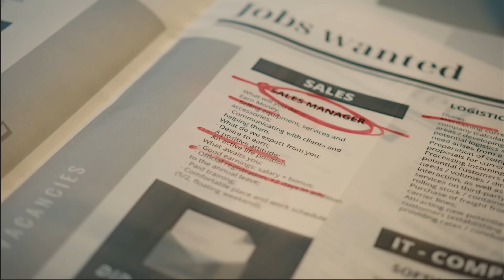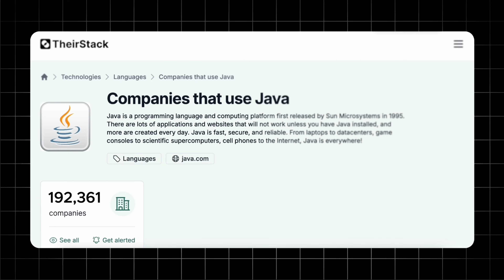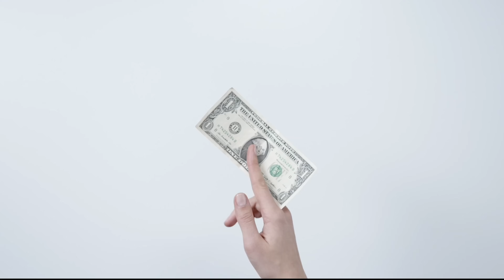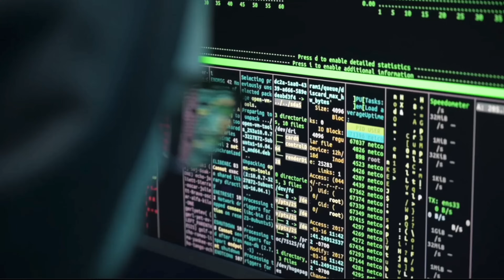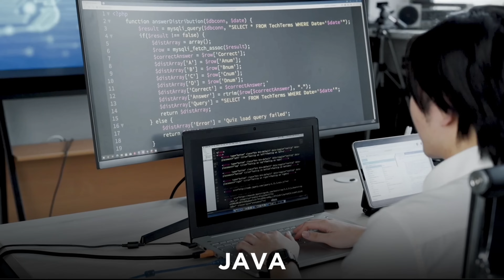Get FullStack developer job in 6 Months | Fastest Roadmap in 2025🚀 | Tamil | Software developer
How to become a Full-Stack Java Developer Job in 6 Months | Fastest Roadmap in 2025 | Tamil | Software Developer

🚀 Want to Become a Full-Stack Java Developer?🚀
This is your ultimate guide to securing a Full-Stack Java Developer job in just 6 months Whether you're a complete beginner or looking to level up your skills, our Fastest Roadmap to Full-Stack Java Development in 2025 will provide you with the tools to land your first job in tech.

💻 In This Video:
- Discover the step-by-step roadmap to becoming a Full-Stack Java Developer.
- Learn key technologies such as Java, Spring Boot, Hibernate, SQL, JavaScript, React**, and more.
- Understand how we guide you from beginner to job-ready in just 6 months.
- Learn how Tamil-language support makes learning more accessible for Tamil speakers.
- Gain insights into real-world projects that will help you build a professional portfolio.
- Tips for **interviews, job applications, and landing your dream job in Java development!

- Aspiring Java developers looking to kick-start their careers.
- Freshers looking for off-campus drive opportunities and job openings at top companies like Google, Amazon, Zoho, and Mindgate.
- Those who want a fast, structured learning path to become a Full-Stack Java Developer.
- Anyone looking for Tamil-language content to make learning easier and more intuitive.

🔑 Tips to Get Your First Java Developer Job:
1. Build a Strong Portfolio: Showcase your projects on GitHub or a personal website. Make sure to include the projects you build in this course.
2. Practice Problem Solving: Get comfortable solving problems on coding platforms like LeetCode, HackerRank, and Codewars to improve your algorithm skills.
3. Networking: Connect with industry professionals on LinkedIn. Attend developer meetups or conferences to expand your network.
4. Prepare for Interviews: Practice common interview questions and coding challenges. Focus on both technical skills and behavioral questions.
5. Stay Updated: The tech world is always changing. Keep up with the latest Java frameworks, tools, and best practices.
6. Apply to Multiple Companies: Don’t limit yourself to one job opening. Apply to as many relevant positions at companies like Google,Zoho, Amazon, and Mindgate.